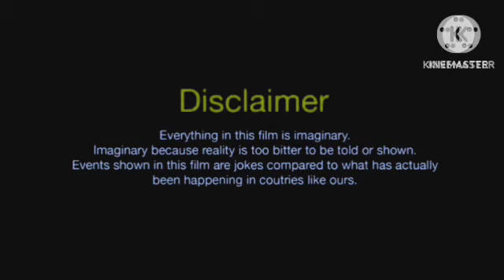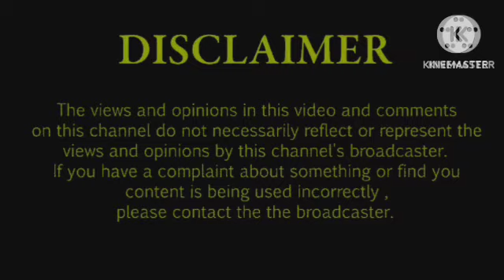Annaatthe Review Explained & Facts HD 1080p Hindi Dubbed | Rajnikant Nayanthara Keerthy Suresh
This is not a Movie. I have discussed Annatthe facts, Satellite & OTT Details, Preproduction-Post Production & Filming Details, Budget & Worldwide Lifetime Box-Office Collection Details, deep story analysis & Explanation